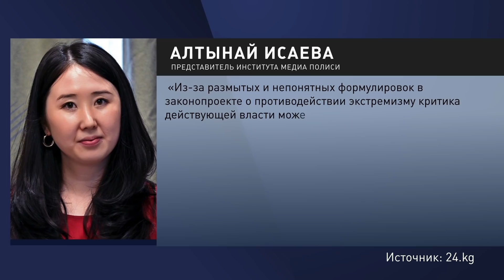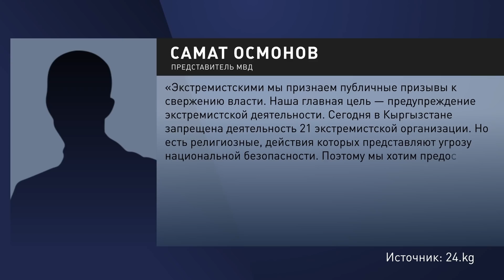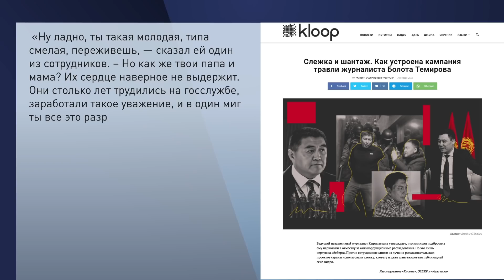Алымкадыр БЕЙШЕНАЛИЕВ уволил Сабырбека ЖУМАБЕКОВа. Но тот не хочет уходить \\ НеНовости 04.02.2022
Сегодня в выпуске:
🔶 Алымкадыр Бейшеналиев против Сабырбека Жумабекова: противостояние в разгаре.
🔶 Кто будет оперировать больных, если "уйдут" хирурга и его команду?
🔶 Критиков власти приравняют к экстремистам?
🔶 Слив интимного видео журналистов: это дело рук ГКНБ.